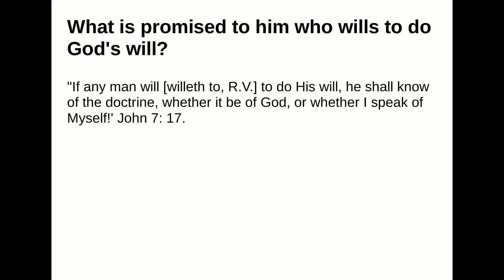What is promised to him who wills to do God's will?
Answer:
"If any man will [willeth to, R.V.] to do His will, he shall know of the doctrine, whether it be of God, orwhether I speak of Myself!' John 7: 17.